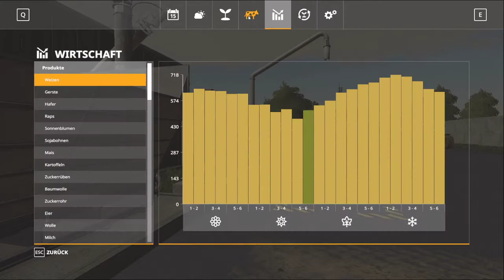LS19 Kandelin 2 0 BGA wird zum ersten mal Befüllt #131 Farming Simulator2019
Landwirtschafts-Simulator 2019

EINGABEGERÄTE
+Lenkrad- Logitec G29
+Joystick -Logitech 3D PRO
+Joystick-SpeedLink Phantom Hawk